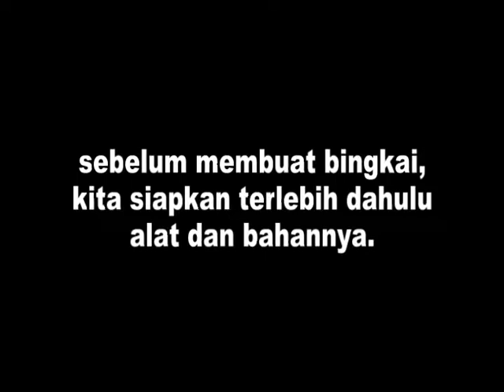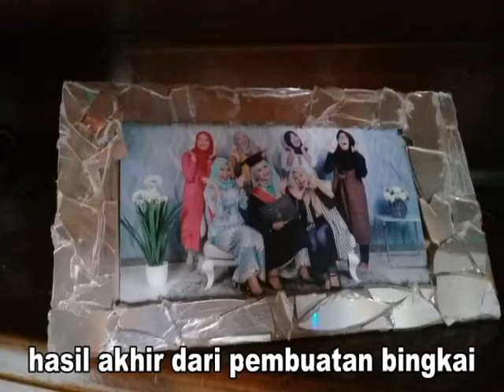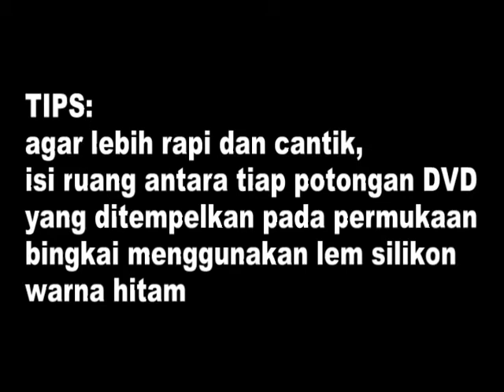Tutorial membuat bingkai foto dari kardus bekas dengan hiasan mozaik dari piringan DVD bekas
Cara mudah membuat bingkai foto yang cantik dan keren dengan hiasan mozaik dari piringan DVD bekas.